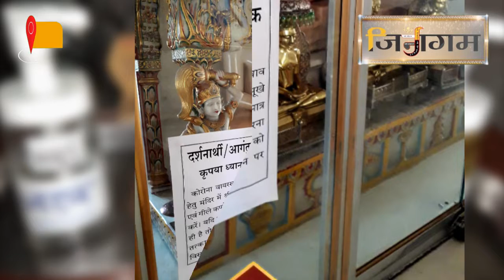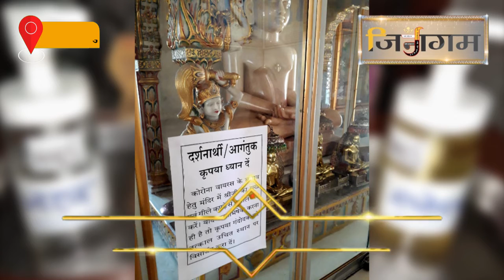कोरोना वायरस डर के चलते जयपुर के मन्दिर में लगी कुछ इस तरह से सूचना